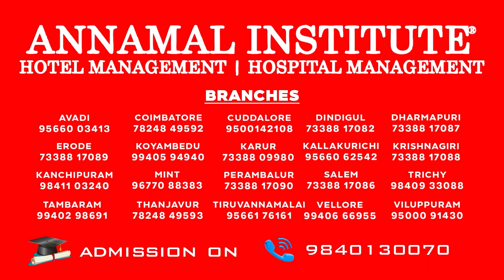Director Sasi Speech | “பா.ரஞ்சித் தமிழ்சினிமாவின் வரம்” - புகழ்ந்து தள்ளிய இயக்குநர் சசி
Director Sasi Speech | “பா.ரஞ்சித் தமிழ்சினிமாவின் வரம்” - புகழ்ந்து தள்ளிய இயக்குநர் சசி | natchathiram nagargirathu